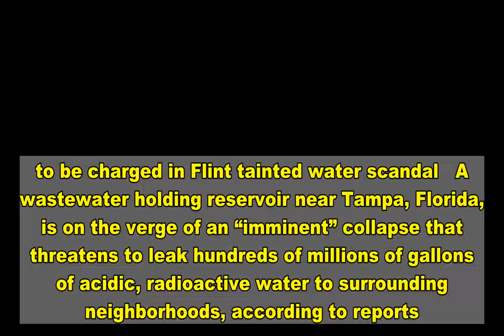Leak of radioactive wastewater plant in Florida ‘imminent’: officials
More On:   Child cancer cluster linked to contaminated water, officials say  Nine charged in Flint water fiasco, ex-Gov. Snyder pleads not guilty  Ex-Michigan Gov. Rick Snyder charged in Flint water crisis  Ex-Michigan gov. to be charged in Flint tainted water scandal   A wastewater holding reservoir near Tampa, Florida, is on the verge of an “imminent” collapse that threatens to leak hundreds of millions of gallons of acidic, radioactive water to surrounding neighborhoods, according to reports.    A state of emergency has been declared and an evacuation order has been issued for the area a half-mile radius south and a mile north of the abandoned Piney Point plant, ABC affiliated WFLA in Tampa reported. A portion of US 41 and surrounding roads near the plant have also been shut down.    “Evacuate area NOW. Collapse of Piney Point Stack Imminent!” Manatee County Public Safety said in an alert issued Saturday afternoon, according to the Sarasota Herald-Tribune.    The reservoir holds two stacks of phosphogypsum, or radioactive waste formed as a byproduct of fertilizer made from phosphate rock, according to the US Environmental Protection Agency.   Officials announced on Thursday that there was a linear tear at the site, which closed in 2001 and is owned by HRK Holdings.   Attempts to plug the breach on Friday night with dirt and stone failed, Manatee County Administrator Scott Hopes said during a Saturday afternoon briefing, weather.com reported.   He said a collapse could lead to “600 million gallons in a matter of seconds or minutes leaving the retention pool and going over the surrounding areas.”